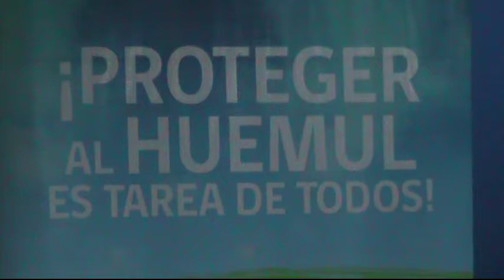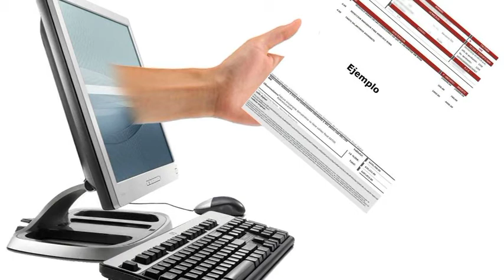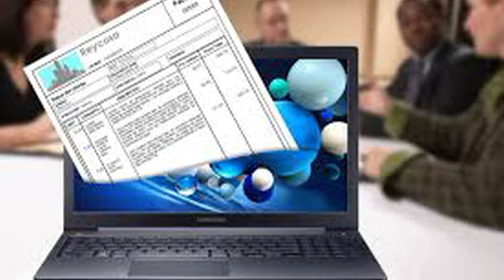hora 22 martes 02 de agosto 2016